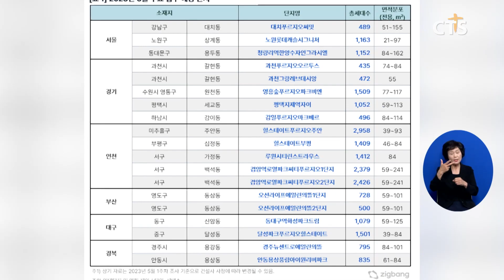[소셜브리핑 – 크리스천을 위한 세상 보기] 사회ㅣ올해 6월 전국 아파트 입주 물량, 지난해보다 약 2배 증가 (이한승) l CTS뉴스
올해 6월 전국 아파트 입주 물량이 지난해보다 2배가량 많은 것으로 나타났습니다.

국내 한 부동산 플랫폼에 따르면 6월 입주 물량은 약 3만 1,500세대로 지난달보다 45%, 지난해보다는 약 2배 많은 것으로 집계됐습니다.

특히 1000세대 이상 대규모 단지는 11개로 2021년 11월 이후 1년 7개월 만에 가장 많은 것으로 파악됐습니다.